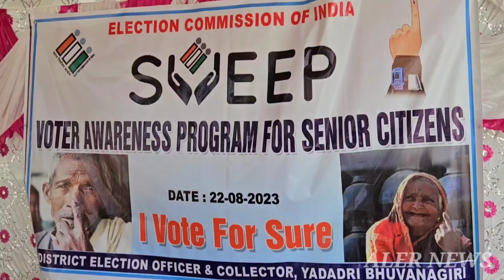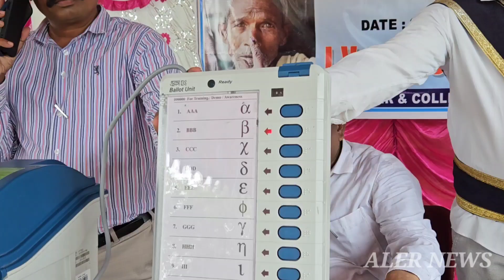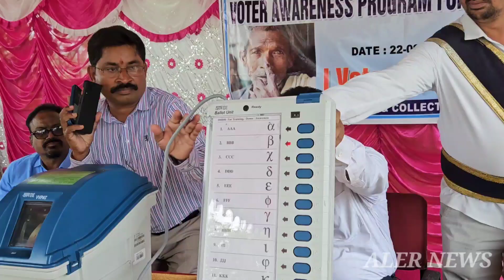Sweep voter awareness for senior citizens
ALER voter awareness for senior citizens I vote for sure.